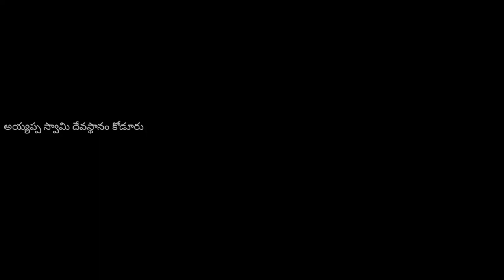కొండల కొండల వునవో song by pedana Balaji swami